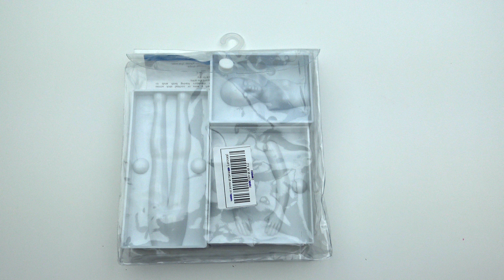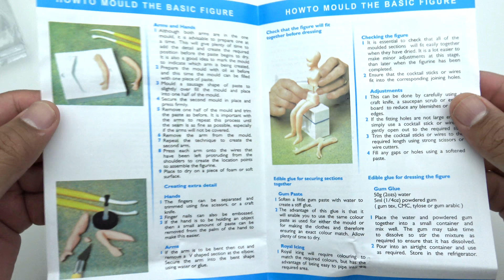How to Make a Girl's Body with Mad Mattr Magical Kinetic Sand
DIY How to Make a Girl's Body with Kinetic Sand